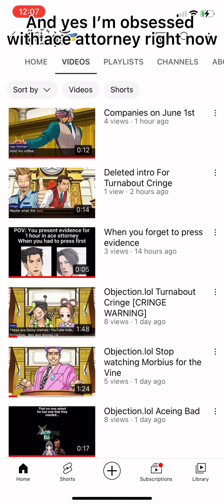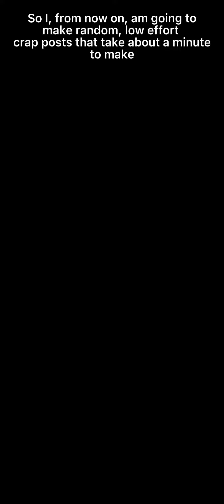Ahh yes… good videos?